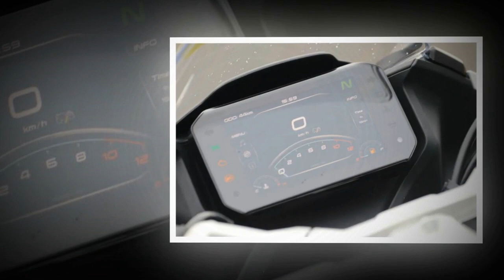Tin nhanh 24/7 - Cận cảnh CFMoto 250SR 2023 ra mắt được cập nhật thân xe hiệu suất tối ưu.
Chun Feng Motorcycle hay còn gọi là CFMoto, một hãng sản xuất xe máy cao cấp đến từ Trung Quốc. Mới đây họ vừa phát hành một sản phẩm mới với tên gọi CFMoto 250SR 2023, đây là một cải tiến của mô hình trước đó để có hiệu suất tốt hơn và cải tiến hình thức bên ngoài mới phù hợp với thời thế thay đổi theo thời gian.